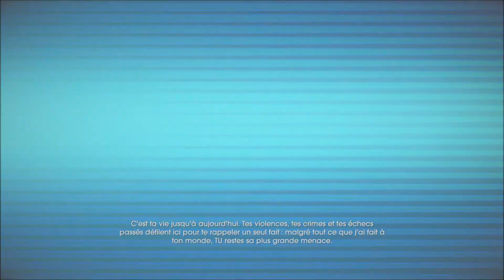Saints Row IV Espace Miller